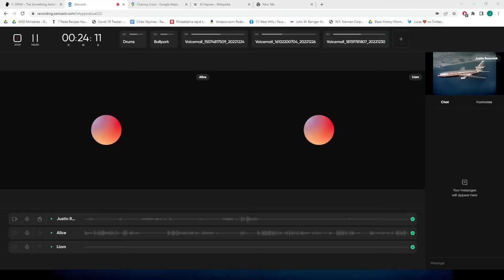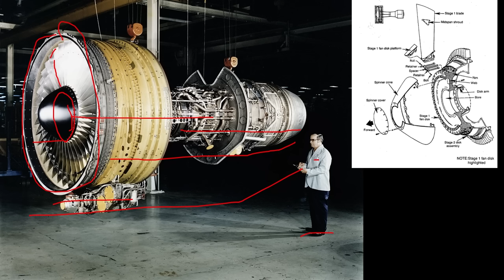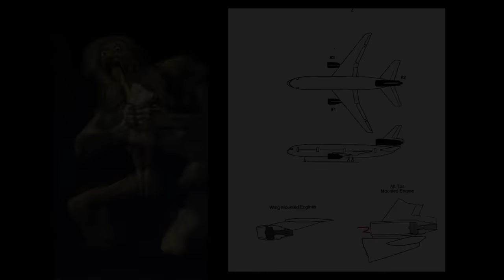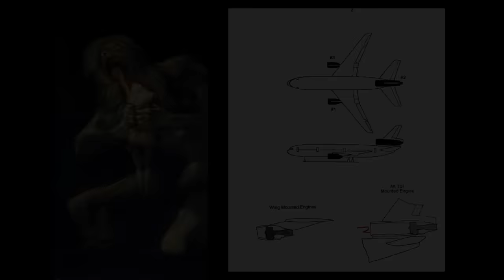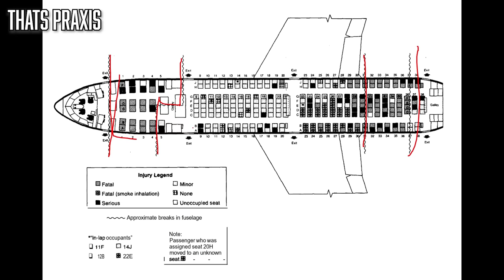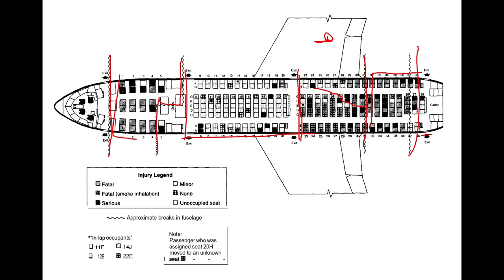Well There's Your Problem | Episode 122: United Airlines Flight 232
oh you wanna be specific and make it a runway huh

Captions by Pineapples Foster Media Services

CHAPTERS:
00:00:00 Intro
00:02:43 The God Damn News
00:14:09 Episode topic
01:40:54 Safety Third
01:50:31 Commercials